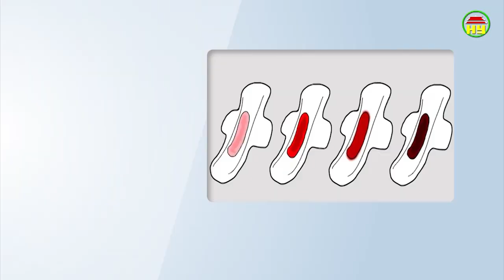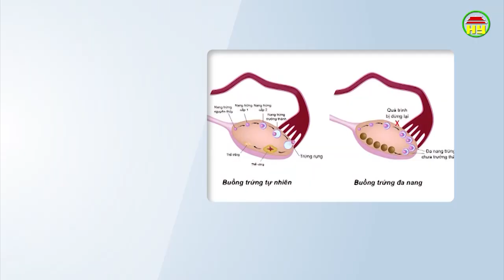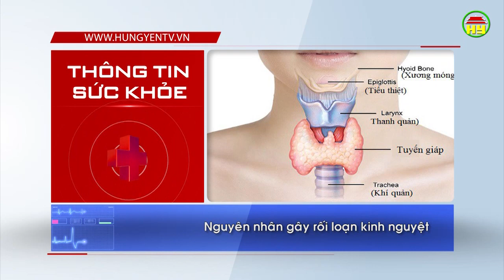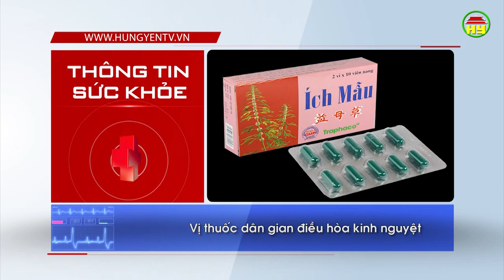Thông tin sức khỏe ngày 08/03/2018.